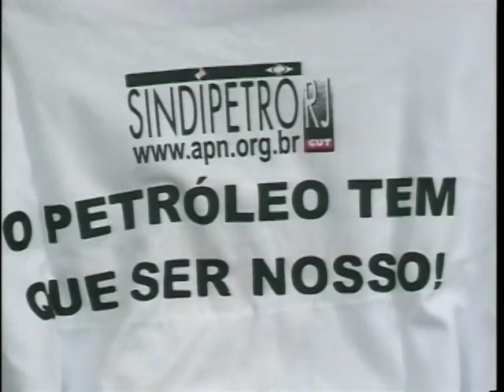Pulando a Cerca com Tereza de Araújo. Edição de 08/10/2010.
Convidada: Tereza de Araújo. Apresentação: Daniel Chutorianscy. Edição de 08/10/2010.